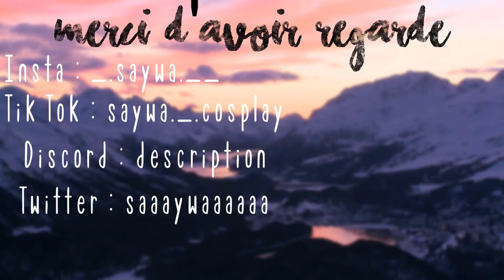[FR] De la cutitude et des cours *^* - I-Dolls#6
♥ Résaux ♥
DevianArt : Saywa

♥ Credits MMD ♥

Model(s) :
motion :
effect :
background :

♥ Musique ♥
Intro&Outro : BLACKPINK - DDU DU DDU DU (Remix)
sans. - Toby Fox (Undertale)
His Theme - Toby Fox (Undertale)